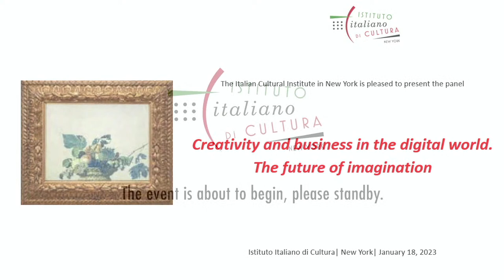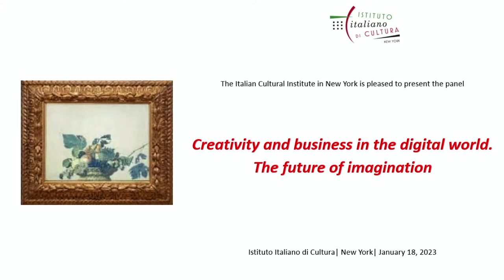Creativity and Business in the Digital World. The Future of Imagination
Speakers:

Vittorio Sgarbi
Under-secretary in the Ministry of Culture
(in video conference from Italy)

Fabio Finotti
Director of the Italian Cultural Institute in New York

Mario Calvo-Platero
President of Gruppo Esponenti Italiani (Gei) in New York and of Fondazione Palazzo Strozzi

Alain Elkann
Writer and President of the Foundation for Italian Art & Culture (FIAC)

Elio
Songwriter and lead vocalist of Elio e Le Storie Tese

Franco Losi
CEO of Cinello and author with Elio of Uaired (La nave di Teseo, 2018)

The digital universe is transforming both reality and the way we imagine it. Art, literature, and our lives can dematerialize without getting lost. Digital technology seems to fulfill the platonic dream of ideas traveling without the need for matter.

What frontiers does the digital open to human creativity? How does it transform or renew the degree traditions of the past?

The panel is organized on the occasion of the Exhibition

MUSaEUM in NEW YORK Masterpieces from Pinacoteca Ambrosiana and other Italian Museums

Curator: Carlo Francini

Currently on view at the Italian Cultural Institute in New York

An exhibition of the greatest masterpieces of Italian Renaissance art. Unique opportunity to admire the works, in their digital guise, next to each other and outside the museum that houses them.

Masterpieces by Michelangelo, Botticelli, Leonardo da Vinci, Caravaggio and other great masters exhibited thanks to DAW® technology, a worldwide patent that contributes to the digital diffusion and conservation of the artistic heritage. The digitized paintings offer to the public and international collectors an exciting opportunity to experience historic works of art in a new immaterial guise, and include the option of purchasing a limited-edition digital reproduction.